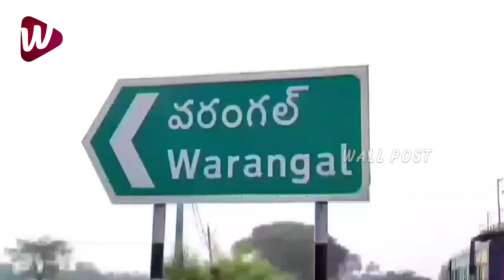Mahesh Babu Saved A Kid To Heart Operation | Emotional Words From A Kid About Mahesh Babu | WallPost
Mahesh Babu Saved A Kid To Heart Operation | Emotional Words From A Kid About Mahesh Babu